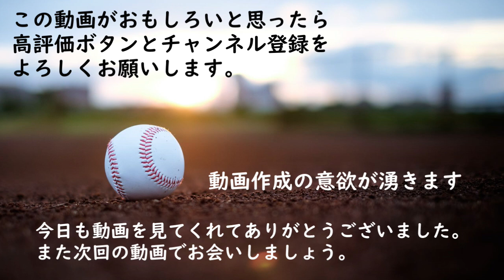大当たりの安打製造機！やっぱりすごい実力だった！阪神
0:53 メジャー球団にドラフト上位で入団
2:00 性格イイ！真面目すぎる外国人選手
5:08 岡田監督の金言を得て打撃で守備で大活躍 強肩もエグイ！
7:31 守備もちゃんとやる優良助っ人。ダイビングキャッチに強肩返球！
真面目優良助っ人ノイジーがマートンの再来！
阪神の外国人と言うとバース、ウィリアムス、マートン、メッセンジャーと優良助っ人が多いです。
ノイジーや阪神の外人について、ご感想、ご意見がありましたらコメント欄で教えてくださいね。

村上と近本が笑顔であいさつ｡男らしい2人！サイン盗み疑惑の遺恨なし😊